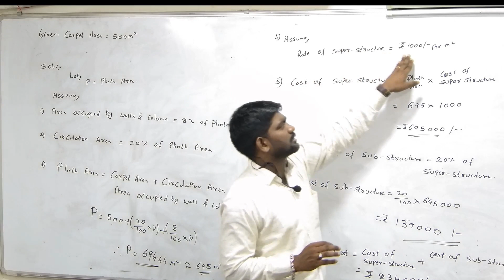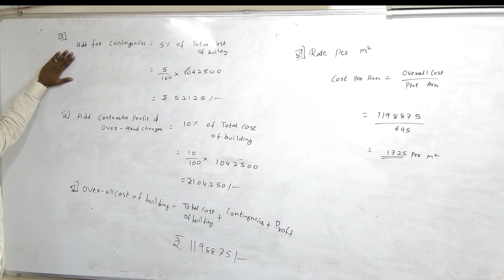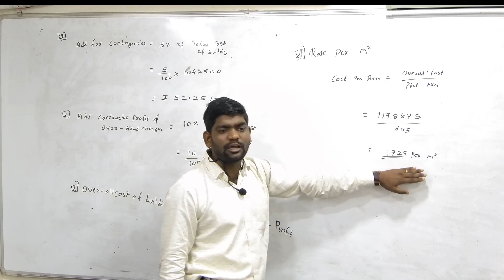Approximate Analysis Numerical QSEV